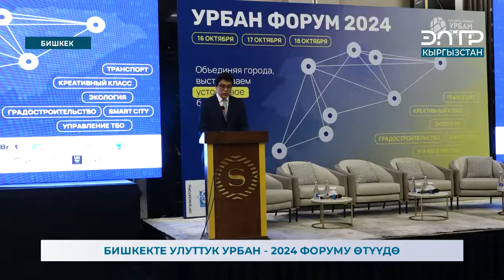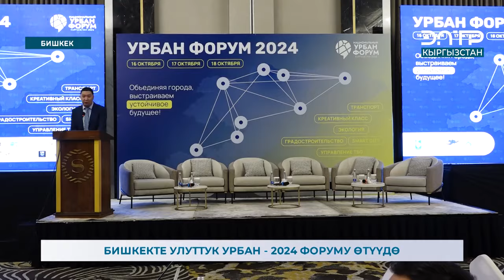БИШКЕКТЕ УЛУТТУК УРБАН - 2024 ФОРУМУ ӨТҮҮДӨ